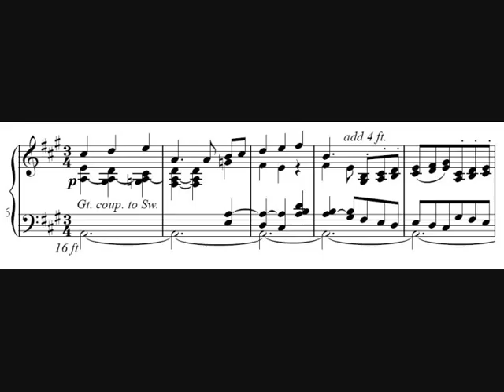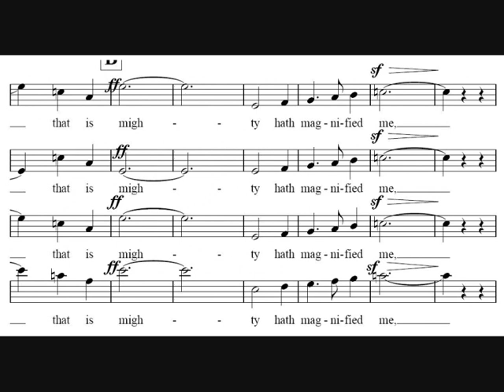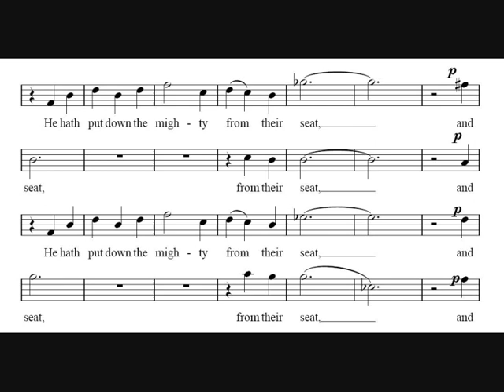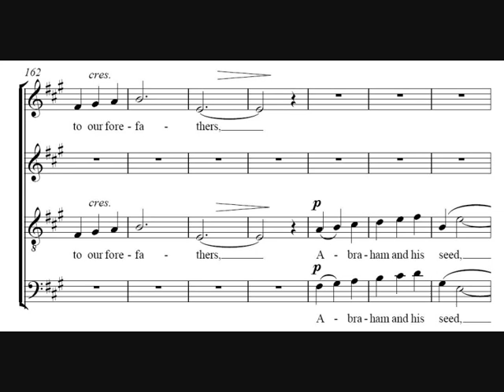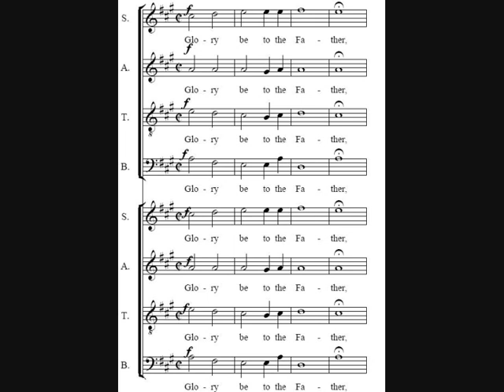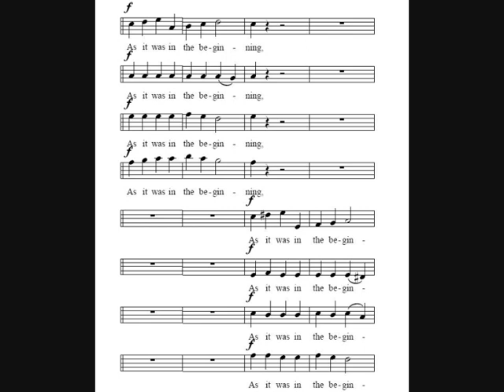Magnificat in A Major - Stanford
Sir Charles Villiers Stanford's Magnificat in A Major.

Sung by Manchester Cathedral Choir.